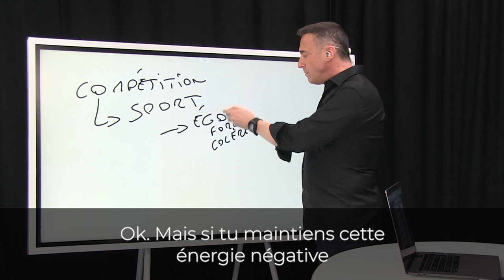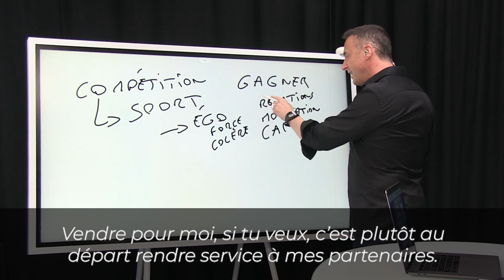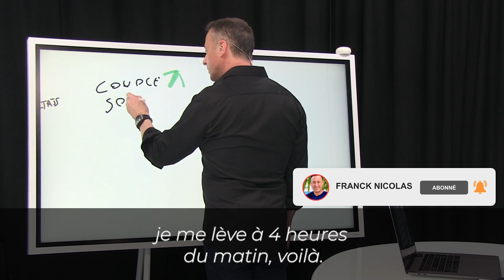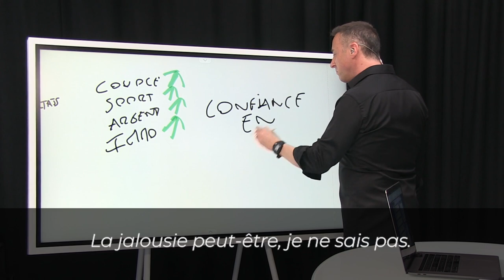Conseil à un entrepreneur I Franck Nicolas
🚨Ne focalisez plus sur les concurrents de votre secteur, focalisez-vous sur vous et sur l’atteinte de vos propres objectifs !

Quand on doute de soi, on consacre beaucoup trop d’énergie aux autres et on perd ses objectifs.

😃Reprenez confiance en vous ! Quand on est sûr de soi, on n’accorde pas de l’importance à des gens qui n’en ont pas pour nous.